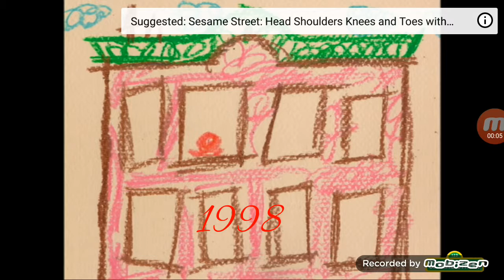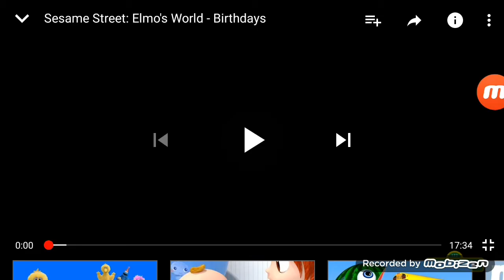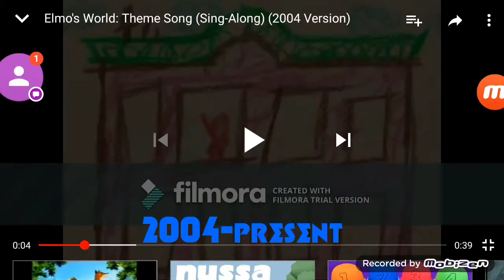Evolution of Screaming Elmo world